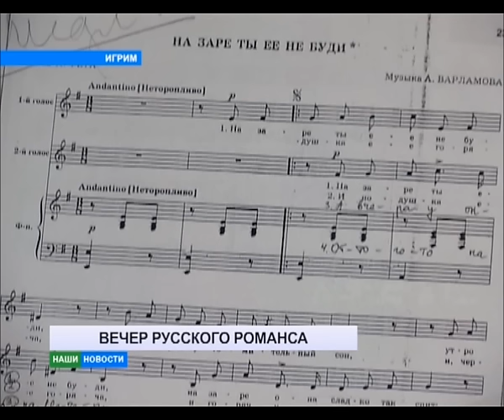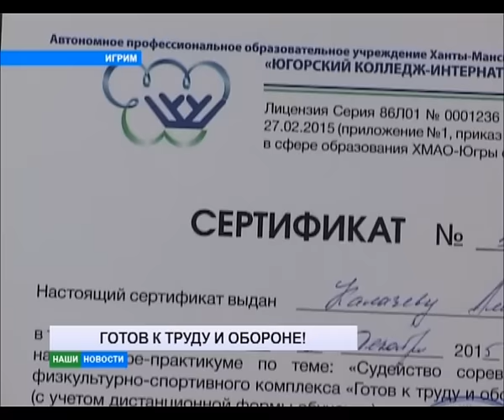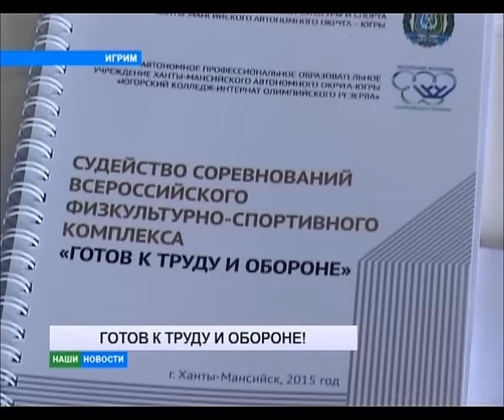24 06 2016 НОВОСТИ